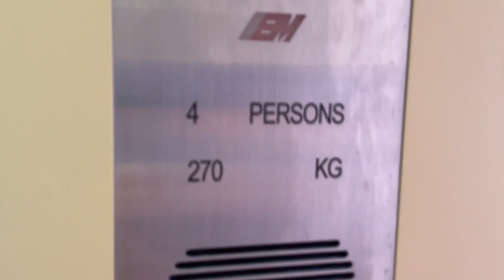(Credits to @liftataroundsg ) block 339 ang mo kio em elevator